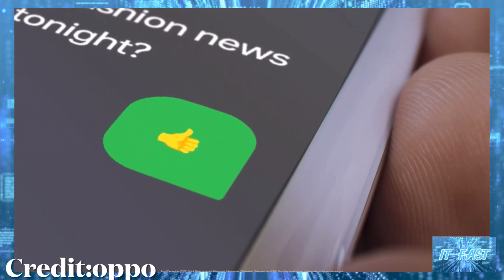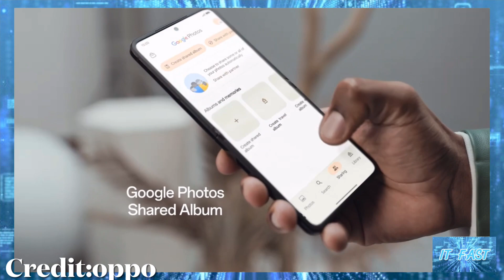ราคาไทยมาแล้ว OPPO Find N2 Flip สมาร์ทโฟนจอพับที่ดีกว่า ในราคาเริ่มต้น 29,990 บาท